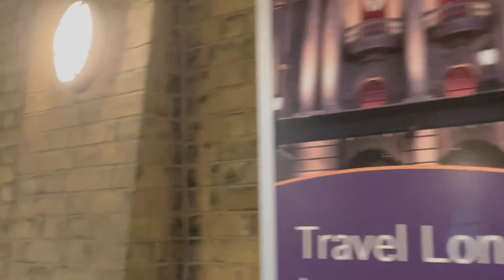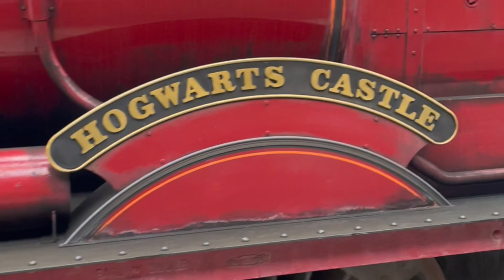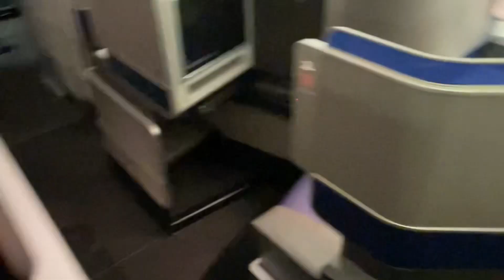Halloween Scavenger hunt / Disney World / Universal Studios / Harry Potter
The girls had to do a scavenger hunt to receive their surprise trip to Disney World and Universal Studios in Orlando, Florida! ￼